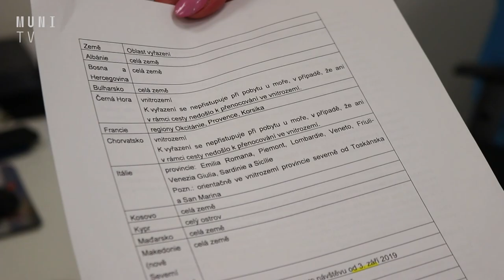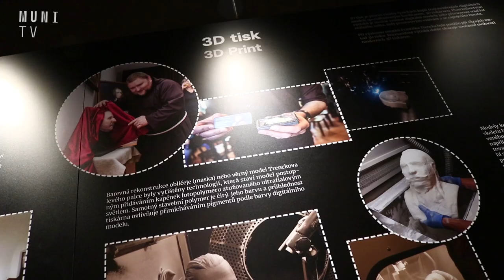UniUdálosti - Události z Masarykovy univerzity | MUNI TV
Co se děje na Masarykově univerzitě v novém semestru?
Souhrn toho nejlepšího zpravodajství i sportu připravili Jana Drápelová a František Petrů.